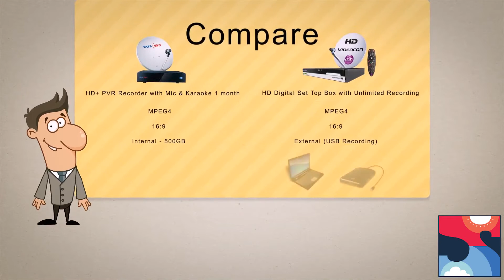Sun and Sky Studio - Videocon